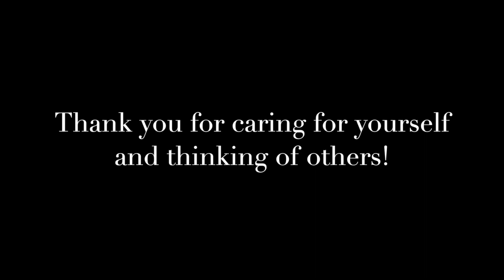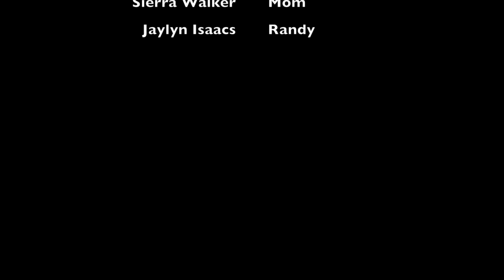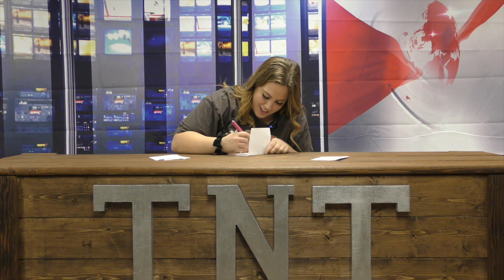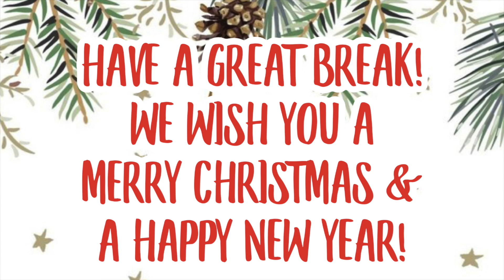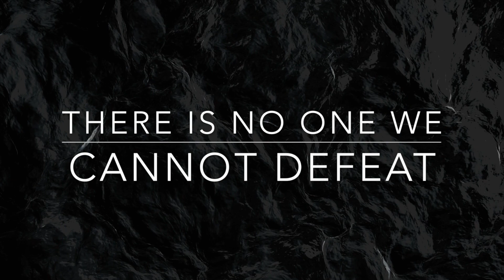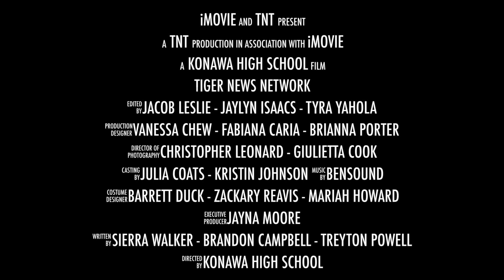TNT Tiger News Talk 12-17-21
Konawa High School's Multimedia class, taught by Mrs. Moore, presents Tiger News Talk Episode 7.